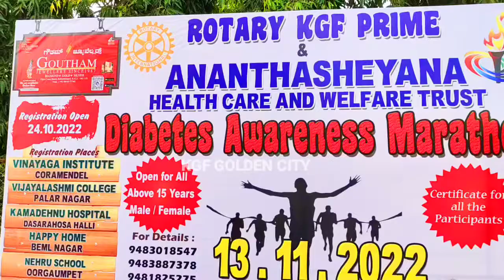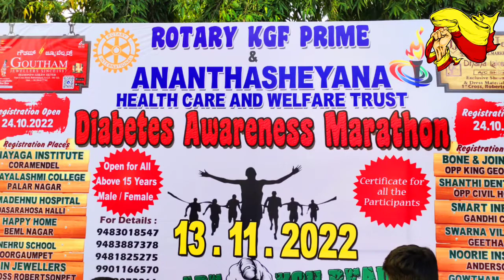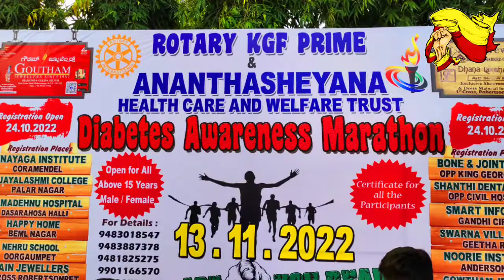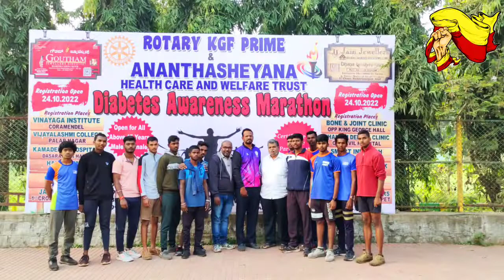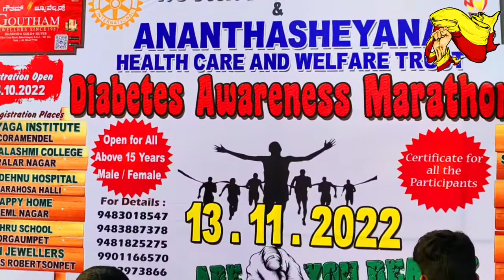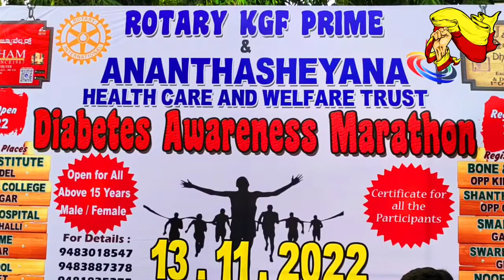KGF GOLDEN CITY#MARATHON ON 13:11:2022 SUNDAY ROTARY KGF PRIME & ANANTHASHEYANA HEALTH CARE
ROTARY KGF PRIME & ANANTHASHEYANA HEALTH CARE AND WELFARE TRUST ORGANIZED DIABETES AWARENESS MARATHON ON 13:11:2022 SUNDAY

ரோட்டரி கேஜிஎஃப் பிரைம் & அனந்தஷேயனா ஹெல்த் கேர் அண்ட் வெல்ஃபேர் டிரஸ்ட் ஏற்பாடு செய்துள்ள நீரிழிவு விழிப்புணர்வு மாரத்தான் 13:11:2022 ஞாயிற்றுக்கிழமை நடைபெற இருக்கிறது.